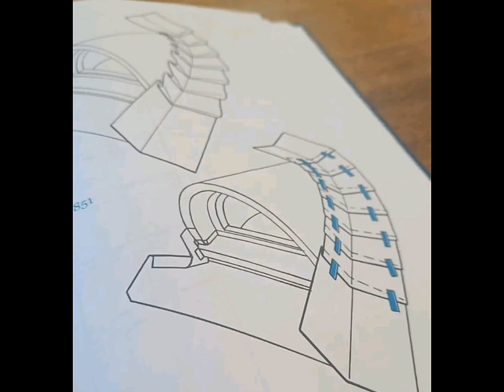🔥 ТЕХНОЛОГИЯ ДВОЙНОГО ФАЛЬЦА 👍